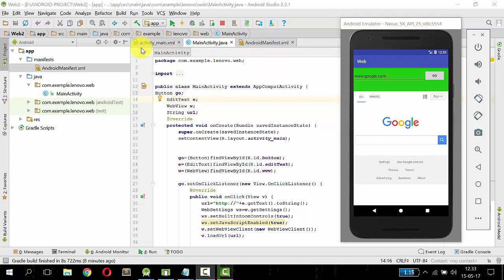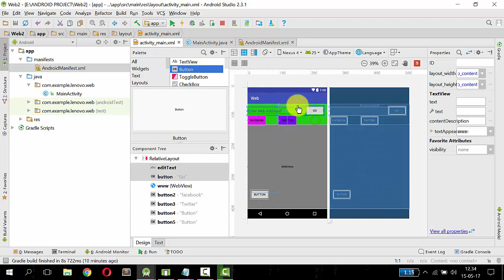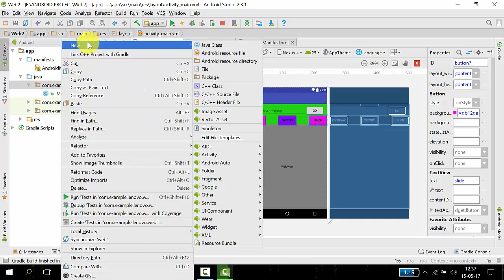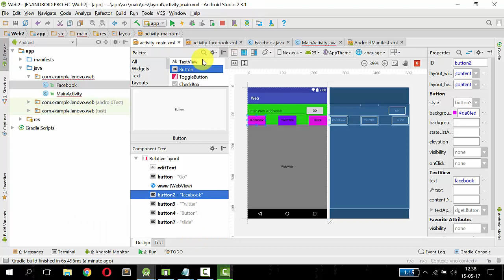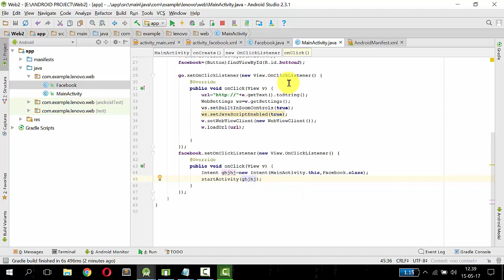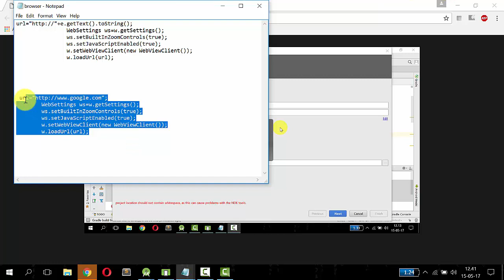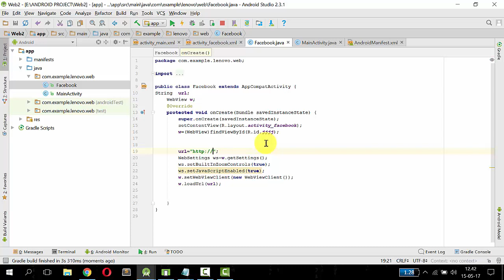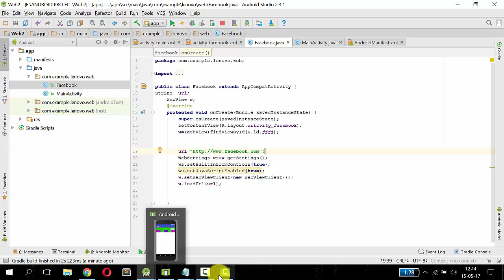Web browser Android Studio Bangla Tutorial 10। Part 2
WebSettings ws=w.getSettings();
        ws.setBuiltInZoomControls(true);
        ws.setJavaScriptEnabled(true);
        w.setWebViewClient(new WebViewClient());
        w.loadUrl(url);